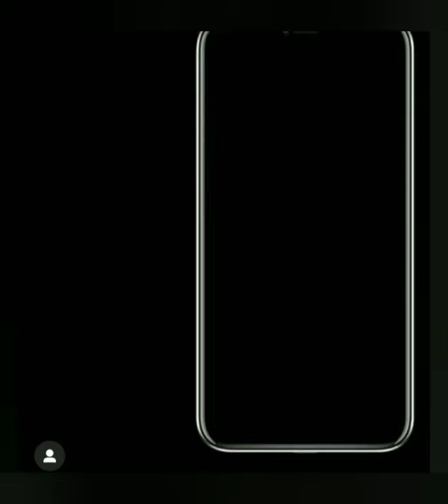6 Gaya Tiktok ayu ting-ting & Krisnafahrezi bikin Baper Netizen. Simak ini